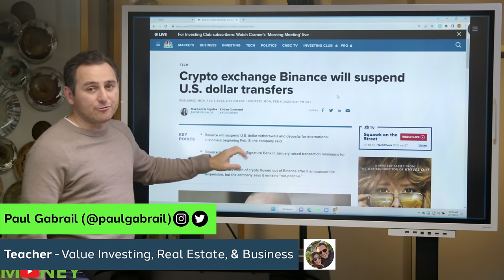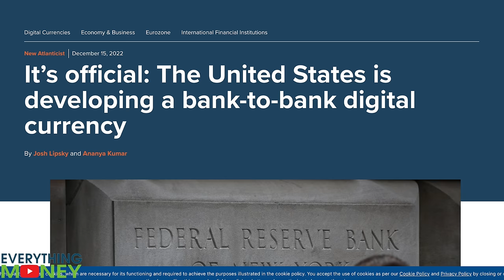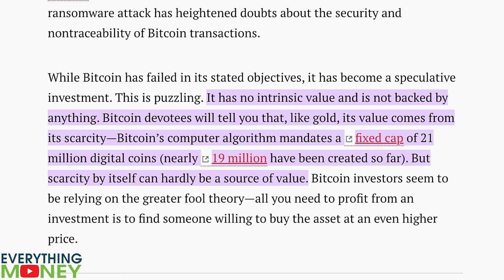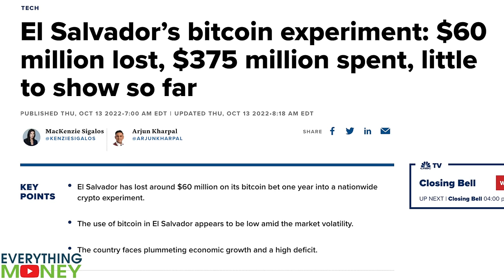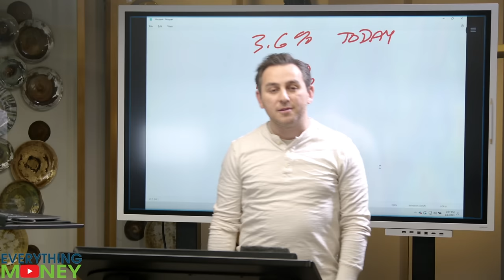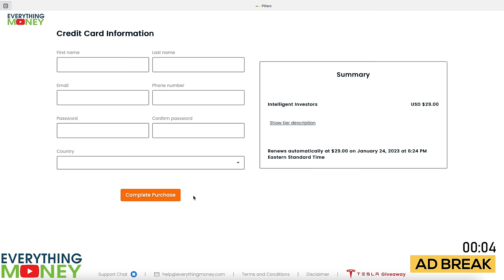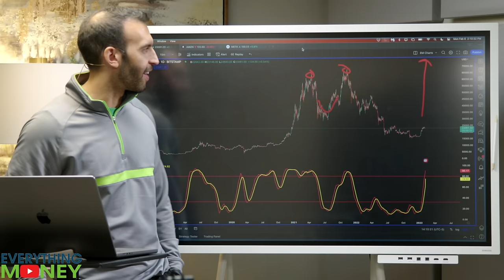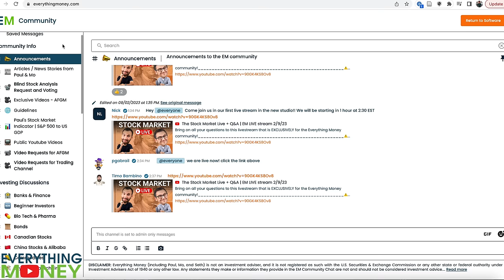BITCOIN IS A SCAM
Here are Everything Money, we believe Bitcoin is a scam. In today's video, Paul Gabrail and Mo Hussein will illustrate unapologetically why crypto in its current form will not survive and why investing in crypto is a disaster waiting to happen.

💵 Imagine how good 😀 it would feel to see markets falling and not worry. With our easy-to-use tools and helpful community, you'll be able to see markets falling [or fluctuating] and not worry. Stop stressing about your retirement savings and try our software risk-free for under a dollar daily. Get started now at EverythingMoney.com and begin confidently investing today!

crypto is a scam,
bitcoin crash 2023,
crypto bubble,
crypto crash 2023,
bitcoin scam